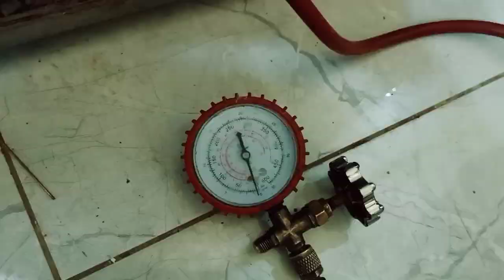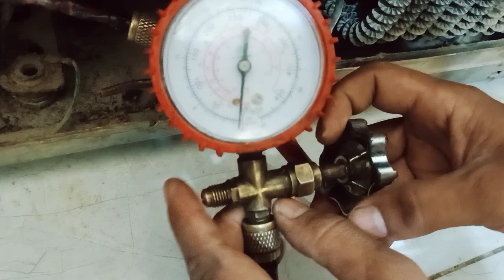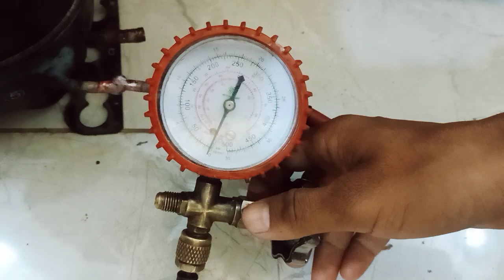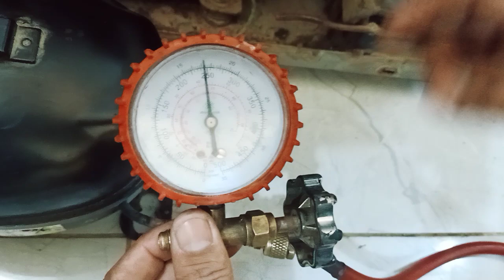How to Check Inverter Compressor pump pressure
In this video, I wil show you How to Check Inverter Compressor pump pressure